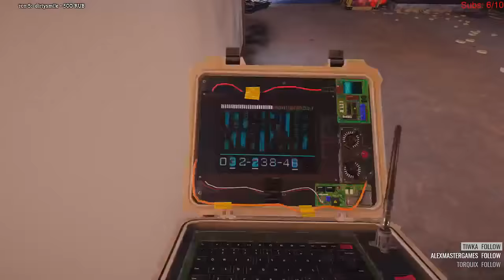Осада: Градация деградации |Деград-отряд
- группы в ВК для оповещений и фоточек